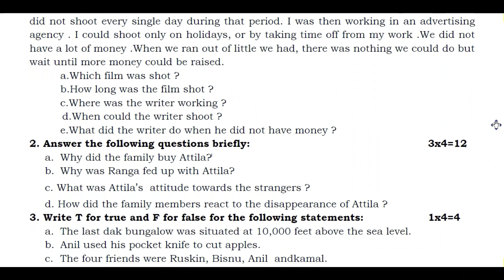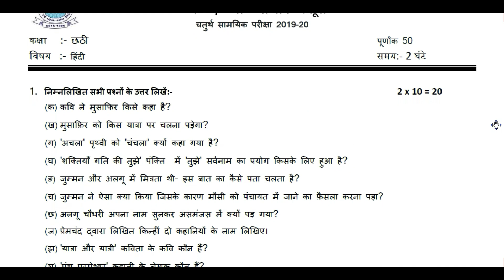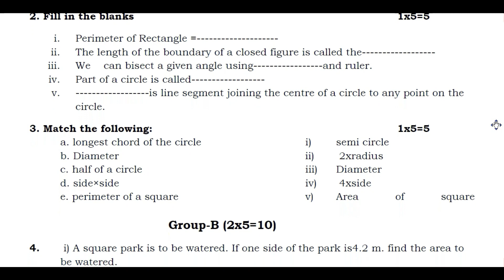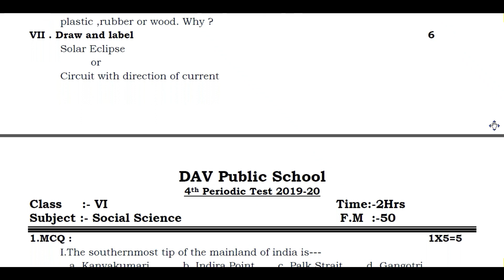DAV CLASS 6 | PREVIOUS YEAR QUESTION PAPER | ALL SUBJECT | PERIODIC TEST 4 | 2019-2020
Previous year question paper class VI all subject periodic test 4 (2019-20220)

periodic test 4 question paper
class 6 question paper